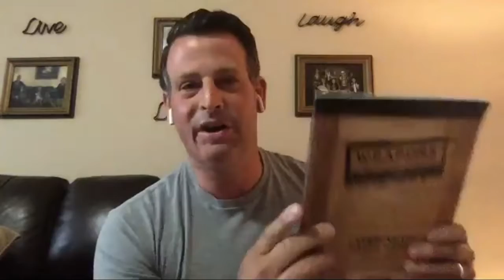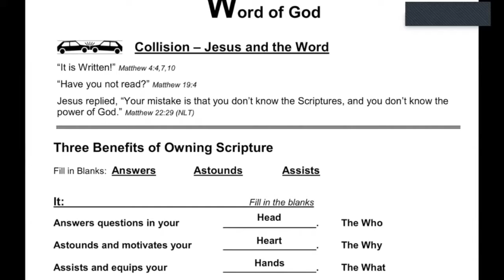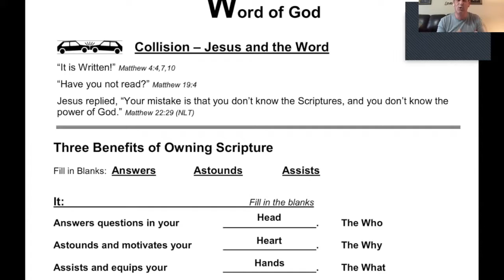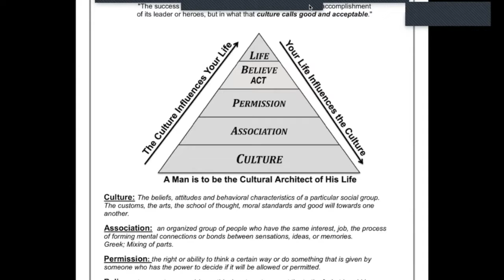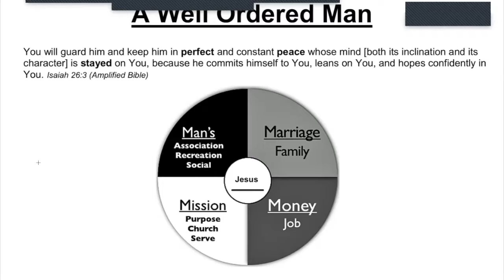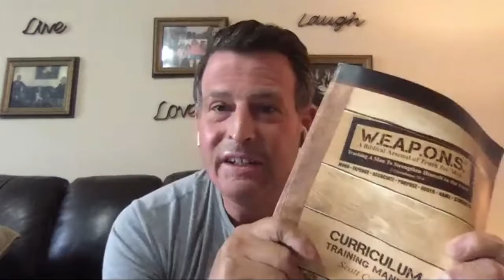Are You Led, Filled, and Empowered?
W.E.A.P.O.N.S. Highlights Review on the Word of God and leading a life that's impacts the culture around you as we re-order our lives to be Christ-centered.